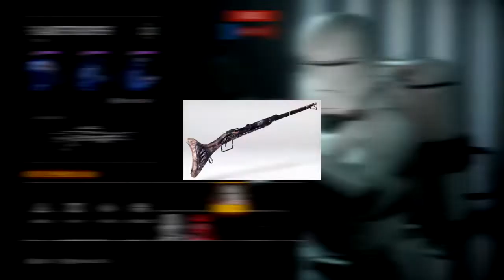STAR WARS BATTLEFRONT 2: AGE OF THE REBELLION UPDATE - NEW REINFORCEMENTS, NEW GUNS + MORE!